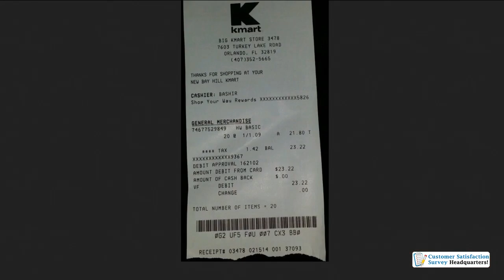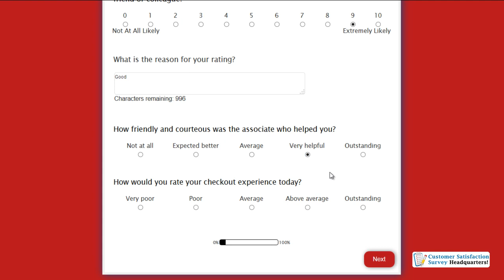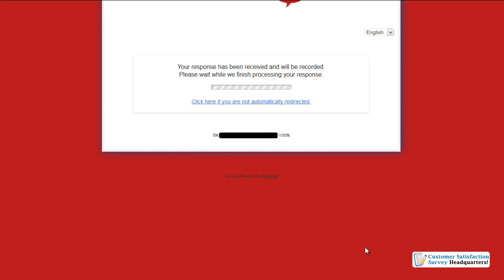How to Participate in the Web Survey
Go to Kmart Customer Satisfaction Web Survey, participate in the survey, you will be entered into the sweepstakes for a chance to win $500 in Shop Your Way Points good at Sears or Kmart.